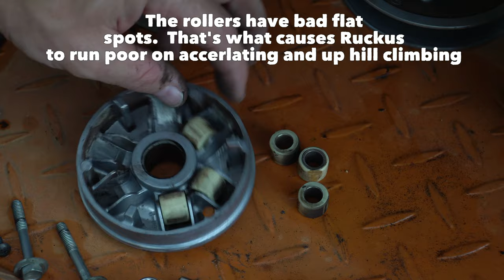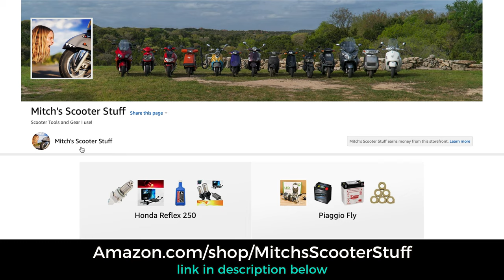Honda Ruckus / Zoomer - CVT parts inspection (belt, rollers, clutch) Mitch's Scooter Stuff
In this video I show you how to inspect Honda Ruckus / Zoomer 50cc scooter's CVT parts during maintenance service that will keep your scooter running healthy and last longer!
Digital caliper
Polini drive belt
Honda OEM drive belt

Like the music? Check out this great library for YouTube videos here:
A Snake Walking - by Roral Ceef